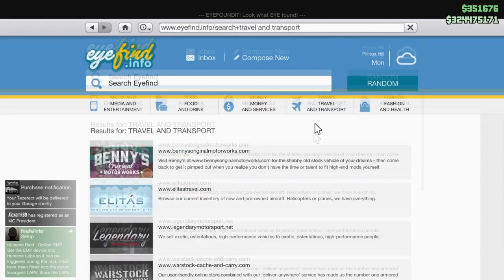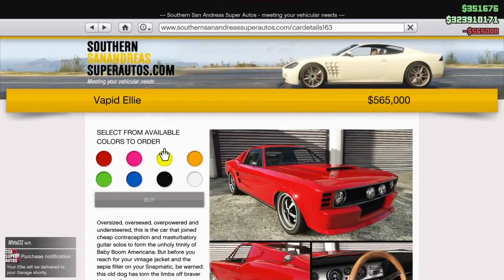GTA 5 ONLINE 2 NEW CARS TEZERACT & VAPID ELLIE